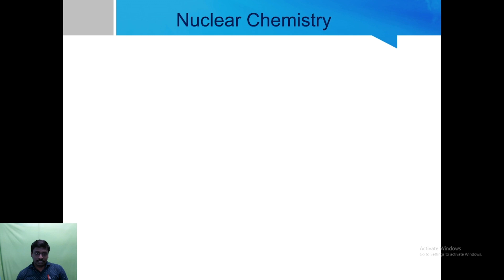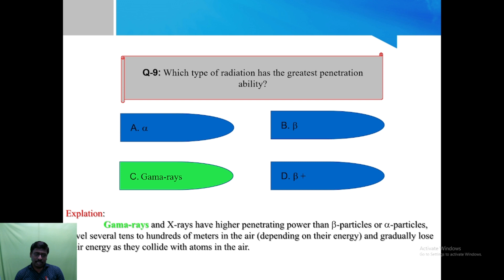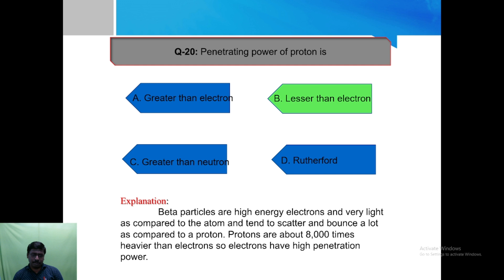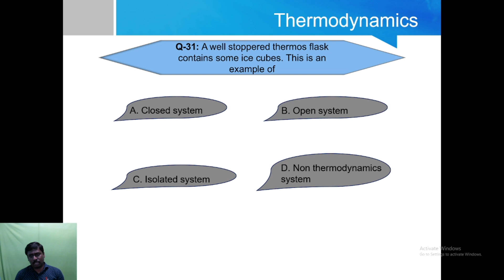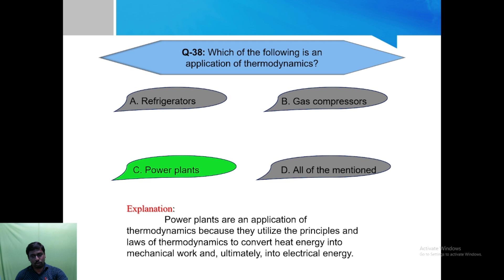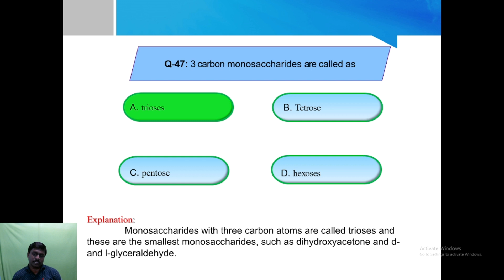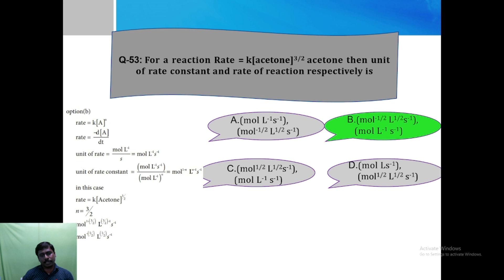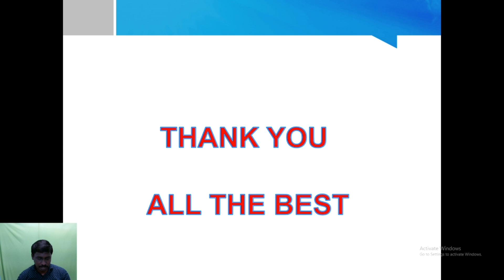Marine CET Exam - Chemistry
PSN COLLEGE OF ENGINEERING AND TECHNOLOGY